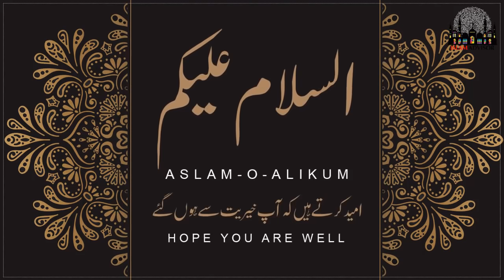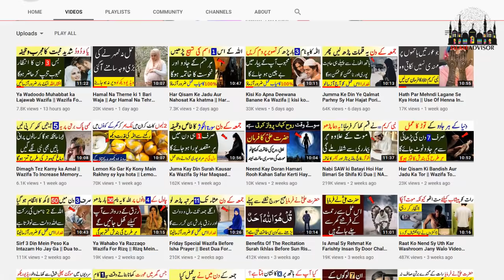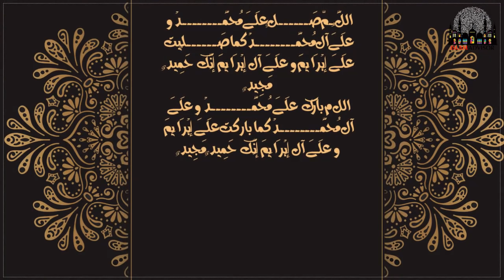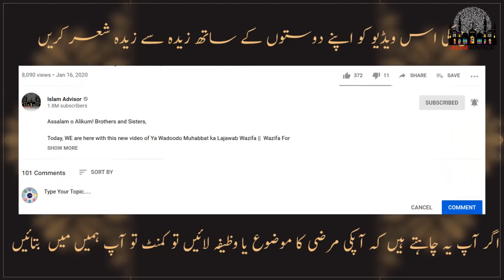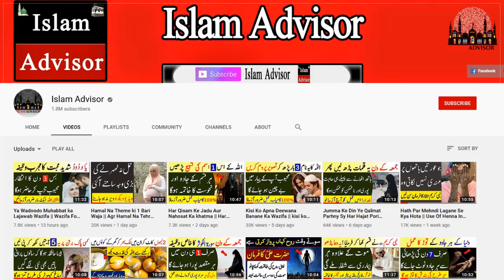Ramzan Mai Kharboza Kahny Walo Video Lazmi Dekh Lo || islam Advisor